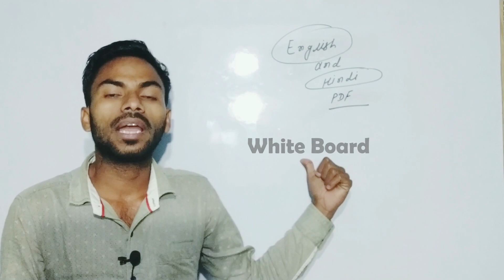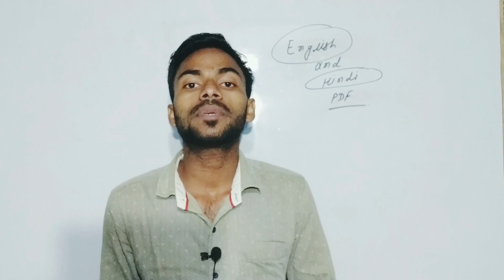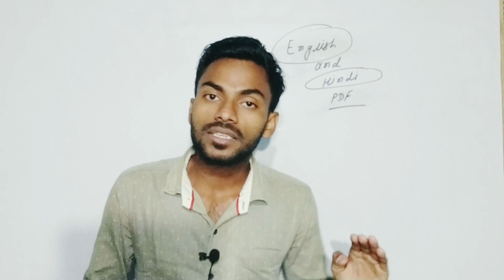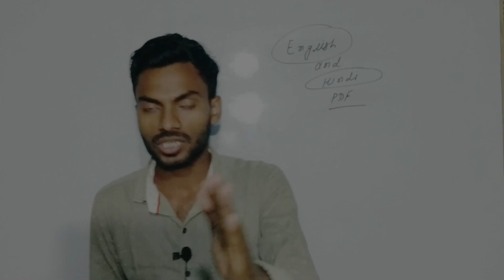Fundamental Of Computer PDF Notes । Download | Hindi | English | For DCA, ADCA, PGDCA & Others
नोट: "Fundamental Of Computer" वाले नोट्स को नोट्स को दोनों भाषा में बनाया गया है, अगर आप दोनों भाषा में इस नोट्स को डाउनलोड करना चाहते हैं तो कर सकते हैं।

Download India's No.1 Notes
1) Fundamentals, Operating System,
MS Paint & Notepad

आवश्यक सूचना,
(i) यदि आपकी इंग्लिश कमजोर है तो, कृपया हिंदी माध्यम में ही PDF डाउनलोड करें।